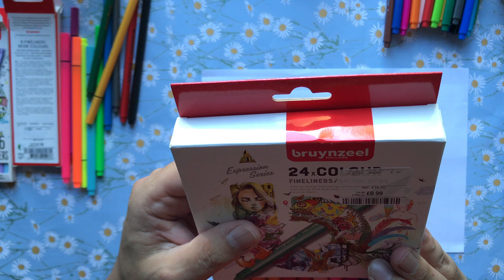Recenze lineru a brush penu od || Bruynzeel Holland